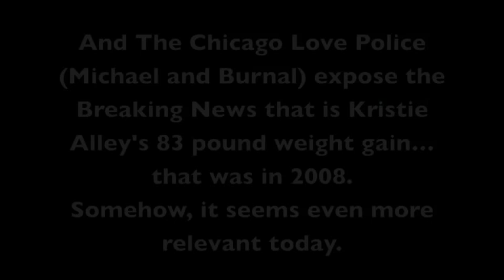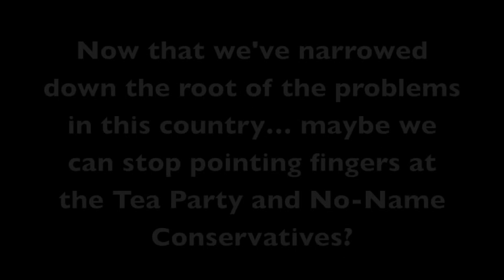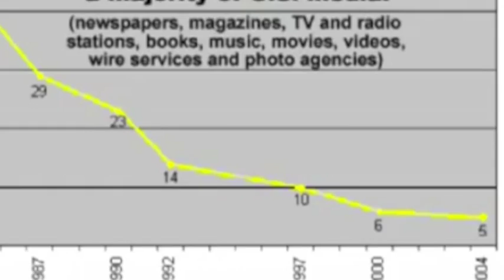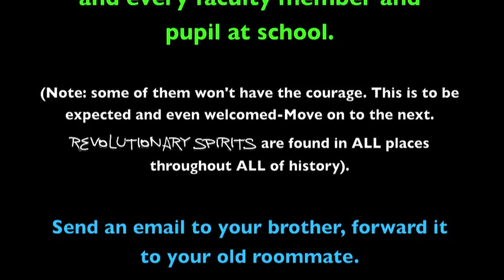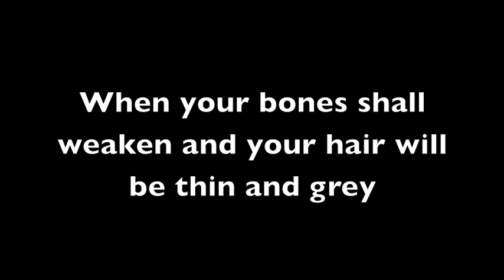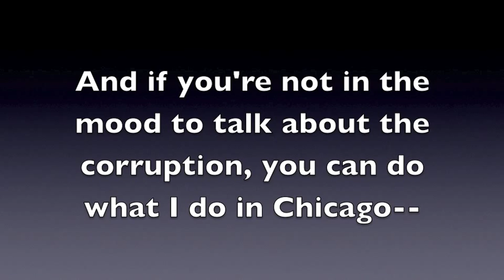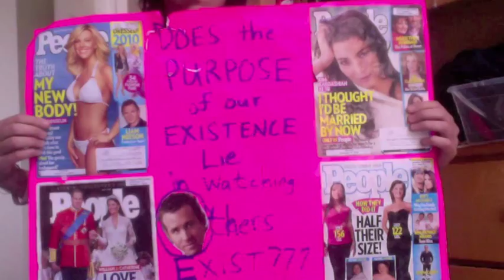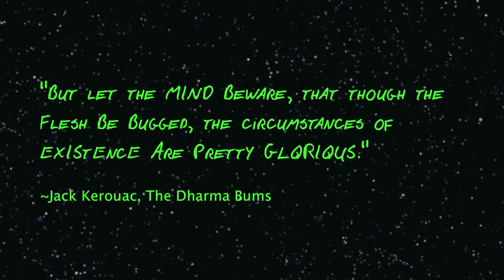Walter Cronkite Exposed the 1% and The Chicago Love Police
In other news, one of America's most famous and prominent journalists of all time, Walter Cronkite, shared an interview with Harper's Magazine editor, Lewis H. Lapham, in which he described an "American Ruling Class," otherwise known as the 1% by man others, revealing that they are the "rich" who really command our "industry, commerce [and] finance."

According to Cronkite, who died in 2009, this group of people actually do "control democracy" to some extent.  The interview could not have been released at a more vital time, as the protest groups following the example of Occupy Wall Street continue to take the world by storm, which has lead to a number of civil rights violations and examples of extreme police force, once case even leading a wounded man named Scott Olsen, an Iraqi war veteran, in the hospital with a fractured skull.

Sources, Credits, and Such

Thank you Bernie Dangerously for filming The Chicago Love Police and providing hope and inspiration to millions.  And for being a stud.

Thank you younger generation for keeping me sane with your knowledge and wisdom at such young ages (esp. Lisa and her brother!)

Much love coming out to Walter for having the hutzpah to talk about such a horrible group of corporate jackals.

Youtube Uploaders:
fal2grace (BBC Inside Trader)
tocqued (Cronkite)
TheParadigmShift (Bill Hicks/George Carlin)
Ccvtee (Eisenhower Military Industrial Complex)

Cronkite interview originally from documentary/musical/satire, "The American Ruling Class," by Lewis H. Lapham @